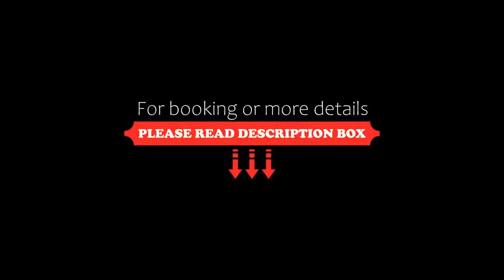Hotel Parister, Paris, France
About Property:
You're eligible for a Genius discount at Hotel Parister! To save at this property, all you have to do is sign in.
Located in Paris, a 2-minute walk from Cadet Metro Station and the Folies Bergère Theatre, and 1.2 km from Opera Garnier, Hotel Parister features restaurant and a bar, as well as a spa center with a hammam and a fitness centre available for free.
Please note that our swimming pool is closed for renovation...
Property Type: Hotel
Address: 19 Rue Saulnier, 9th arr., 75009 Paris, France
Searching For
1. Hotel Parister - Paris - France
2. Hotel Parister - Paris - France Address
3. Hotel Parister - Paris - France Rooms
4. Hotel Parister - Paris - France Amenities
5. Hotel Parister - Paris - France Offers and Deals
Audio Credit:
Track Title: Subway Dreams
Artist: Dan Henig